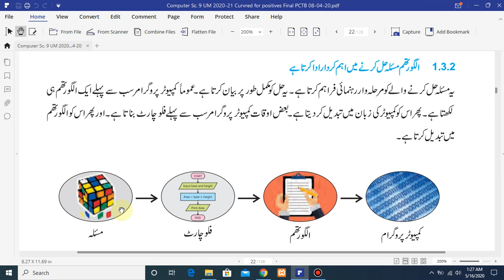COMPUTER SCIENCE 9th Class Unit 1 QUESTION 4 URDU MEDIUM